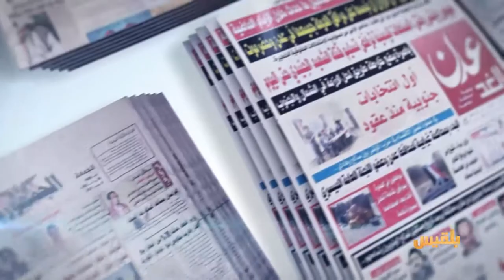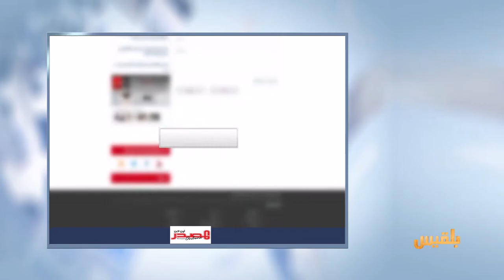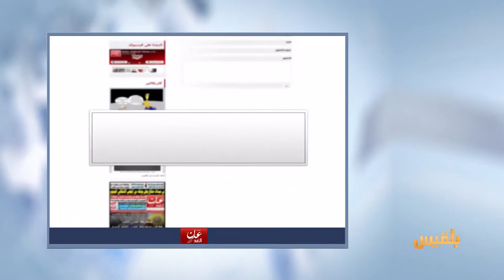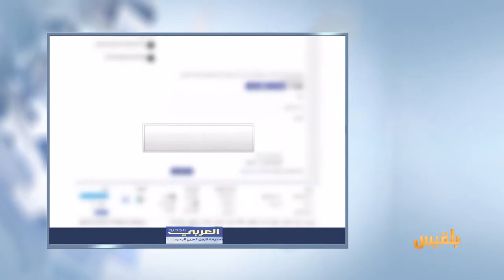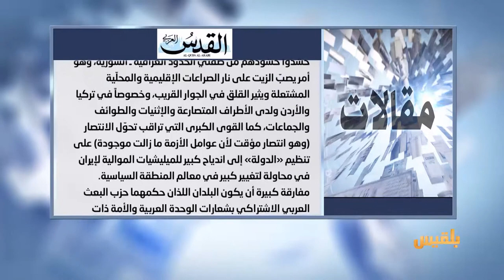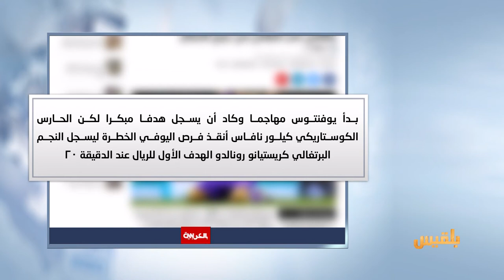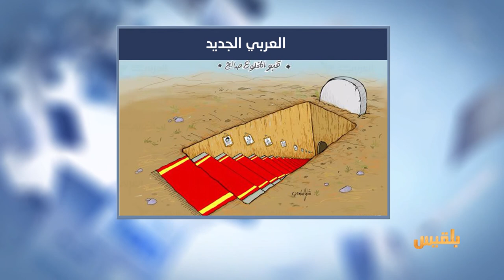كشك الصحافة | 4 - 6 - 2017 | تقديم : نضال الشبان